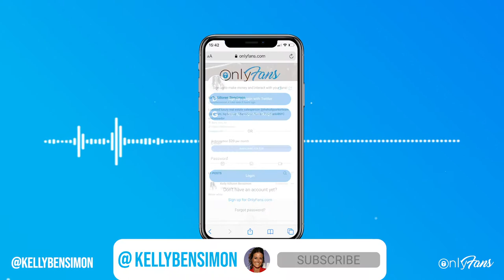Kelly Killoren Bensimon | Supermodel, Author & OnlyFans Creator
Get ready for an adventure as Kelly Killoren Bensimon has joined us on OnlyFans!

You can follow her busy lifestyle as she’s giving you the inside look at what she’s doing and where she is.

So if you want to join her from St Tropez to The Hamptons, head over to: kellybensimon